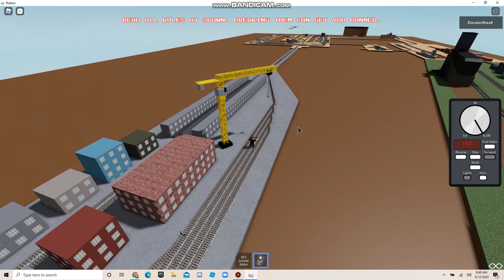RO Scale Needles Subdivision + More Train Catches And New Blue F7s (ROBLOX VIDEO)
This is also considered a test of the new intro and outro.